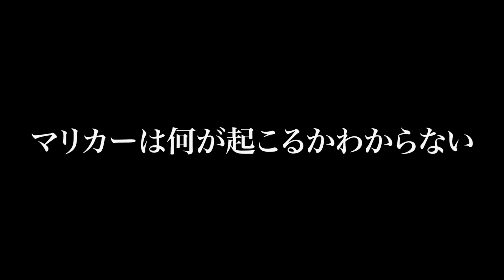【もこうと歩む杯】最強タッグ：鼓膜破壊&台パン破壊注意報が発令されました【マリオカート8DX】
このTシャツ最高です。
生地良し、なんといっても首元がしっかりしてる！
価格以上の価値がある。
よろしければ是非お早めに！間も無く、売り切れらしいので！

これからも一ファンとして楽しませていただきます。

◽️企画
本日から〜5/22の内に投稿した切り抜き動画の
"いいね数"

5/25(水)に結果発表

Amazonギフト券（各位）

◽️応募方法
切り抜き動画を 坂田組でバズれ をつけて
【Tiktok】もしくは【 】にあげてくれ！

◽️賞詳細
各いいね数の数で順位をつけます！

1位5000円
2位3000円
3位1000円

1位5000円
2位3000円
3位1000円

◽️特別賞
1万いいね行ったら問答無用で10000円プレゼント
※何人でも渡します

毎日夜８時に投稿しております！

1日を明るくスタート出来るような”面白い動画”を毎日投稿しておりますので、

▼SNS